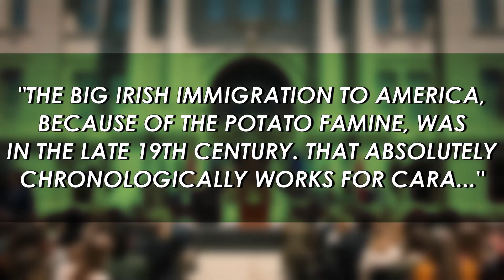Yellowstone: 1923 Images Show Harrison Ford & Helen Mirren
The newest generation of Duttons is finally revealed with new images from the Yellowstone prequel 1923. Vanity Fair released the first look at the latest Taylor Sheridan series, and it highlights Harrison Ford and Helen Mirren, the newest stars of the director's Sheridanverse. Donning period-appropriate attire, the pair are dressed to the nines for their new role as stalwarts of the Dutton clan as they navigate all the troubles of Prohibition-era America.

The first image in the article shows Ford and Mirren together and showing some affection toward each other. They'll be partners tasked with keeping the family together at a tough time in the nation's history, after James and Margaret Dutton (Tim McGraw and Faith Hill) got them to their land in 1883. Ford gets the spotlight in the next image, showing off his sharp new outfit with a suit, vest, button-down, and white cowboy hat along with a world-weary look. A pistol can still barely be seen sticking out from his coat, showing he's always ready to take on the threats of the American West. Another image also shows him with the horse he'll be riding throughout the show. Mirren, meanwhile, dons a stunning purple dress as she looks out over the land.